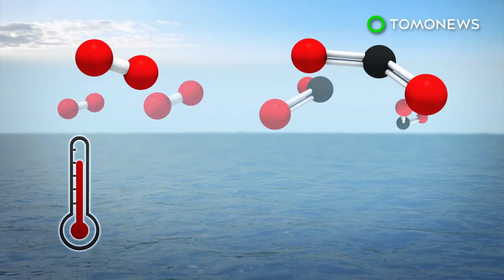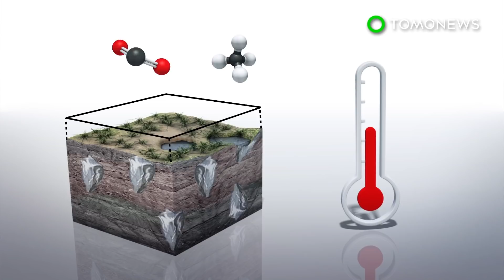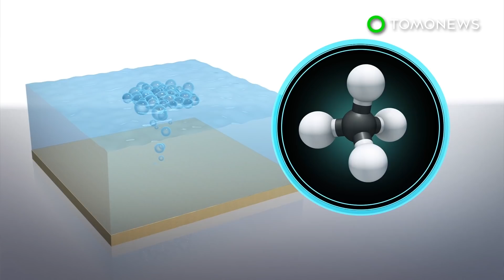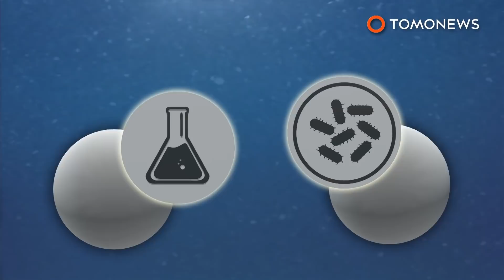Oceans absorbing more heat than previously thought - TomoNews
'MURICA — The world's oceans have absorbed considerably more heat than previously estimated, according to a new study.